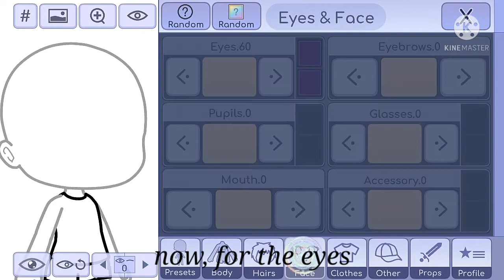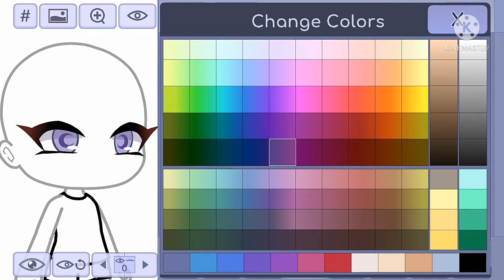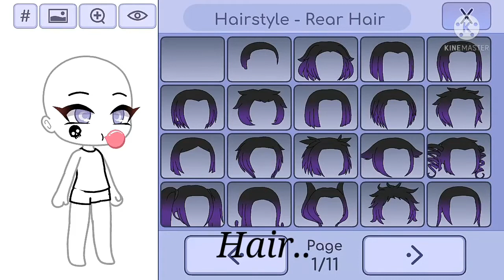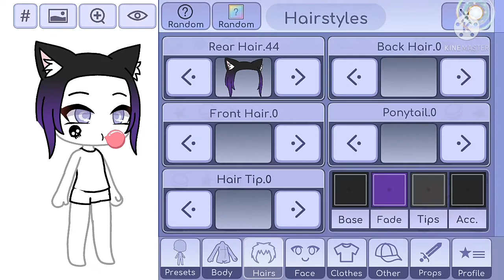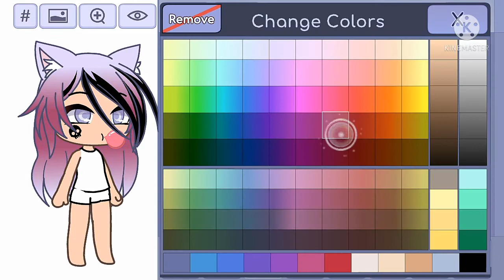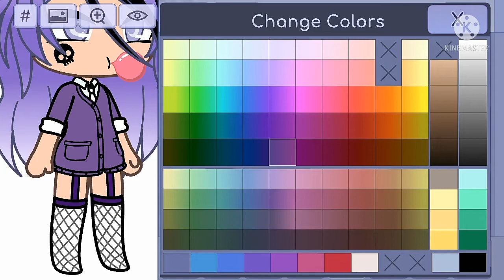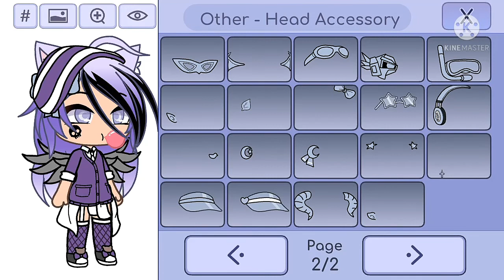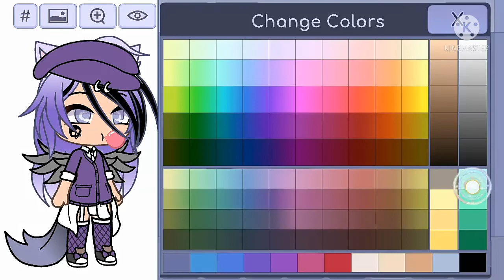👀Changing my OC 👀|Gacha Life